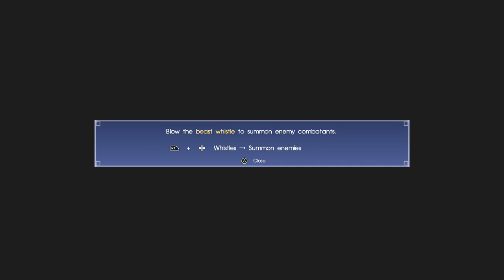Final Fantasy 15 Part 47